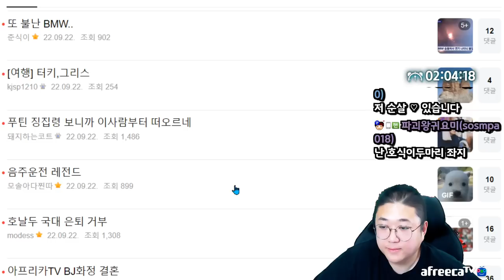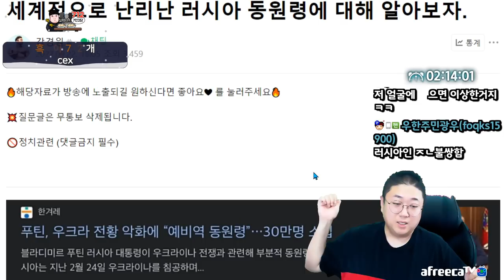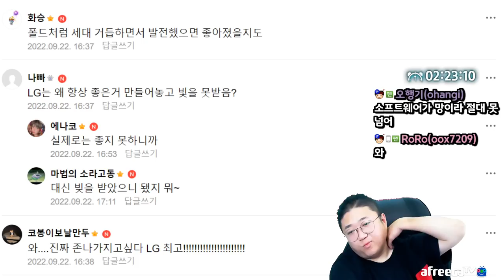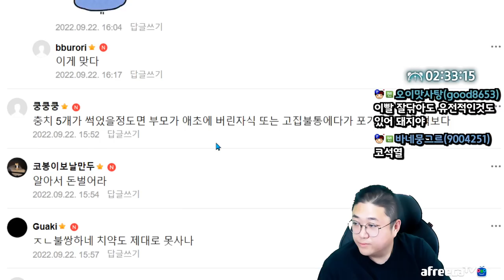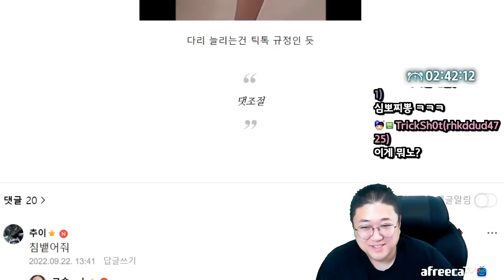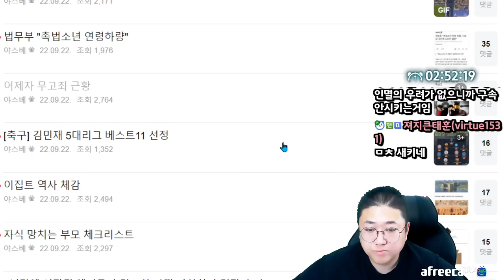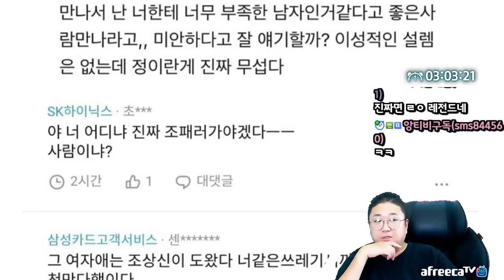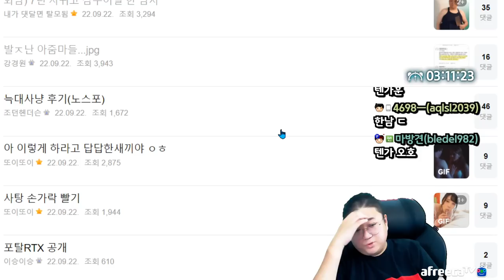7년간 사귀고 잠수이별 한 남자 (22.09.22-3)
[음원출처]